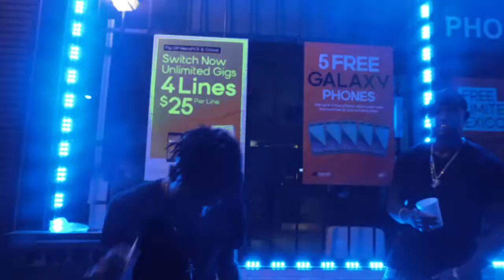LcThaKidd x OneKeem - Road Runna (Dir. By @fuckrdc + Edit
LcThaKidd x OneKeem - Road Runna (Prod. By @4wayty)

Shot By @fuckrdc
Edited By @flyboy_jayy
Produced By @4wayty